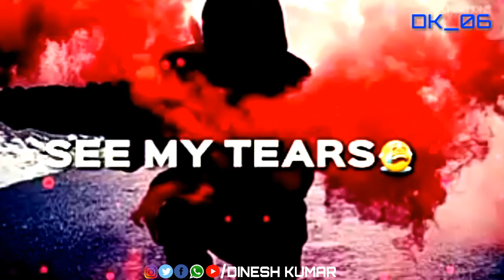NOBODY CAN FEEL MY PAIN 😑 || WHATSAPP STATUS || FEELING SONG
|| FEELING  SONG ||

|| NOBODY CAN FEEL MY PAIN 😔 SONG ||

|| FEELING ENGLISH SONG ||

|| MEMORIES MOVIE 【HINDI】 SONG ||

|| PERFECT FOR WHATSAPP STATUS ||

MY CHANNEL LINK BELOW FOR MORE LYRICS VIDEO 👇🏻

LOVE SONG LINK 👇🏻 :-

VIDMATE APK LINK 👇🏻